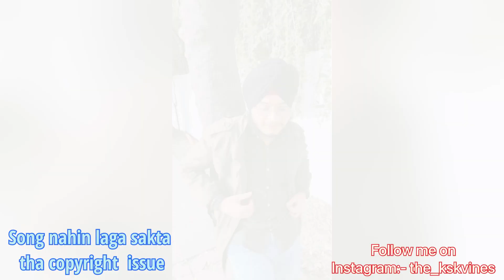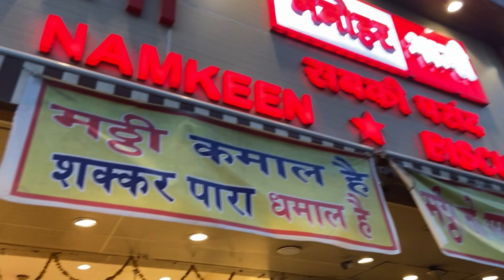KSKvines singh || Dost ne naya YouTube channel khola hai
Hey guys agar aapko yah video pasand hai tu please like and comment share and don't forget to subscribe to my youtube channel so much guys for watching keep your support keep your blessings love you guys ❤️